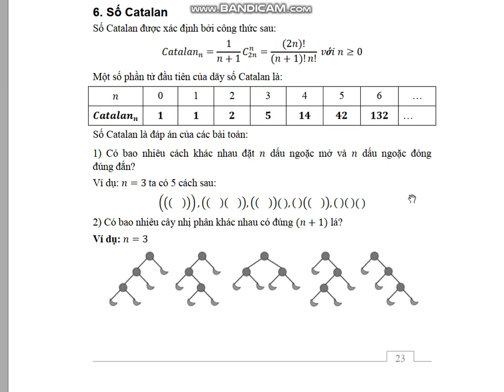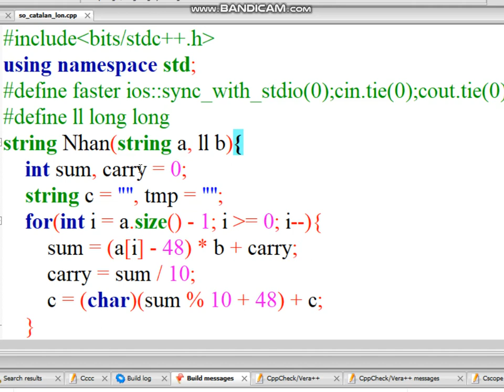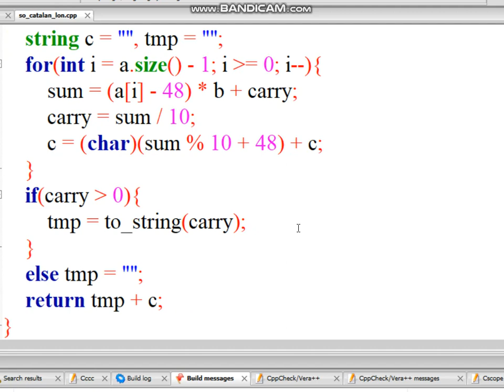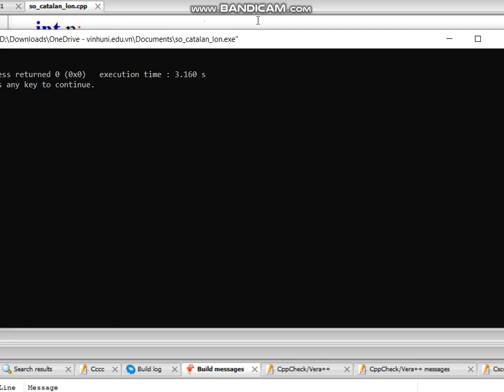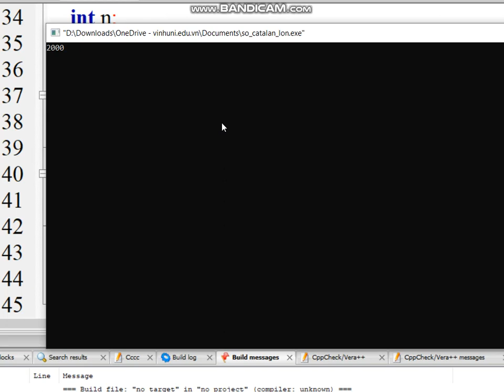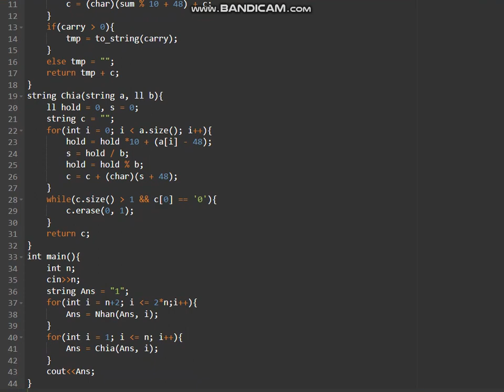C++: Tìm số Catalan của n, với n lên tới 2000.